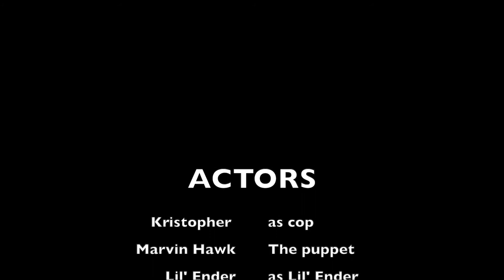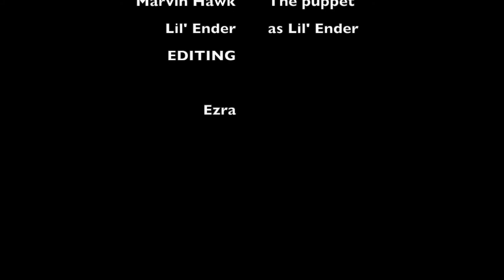Kristopher V.S. Marvin Hawk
This is a video with our biggest fan.